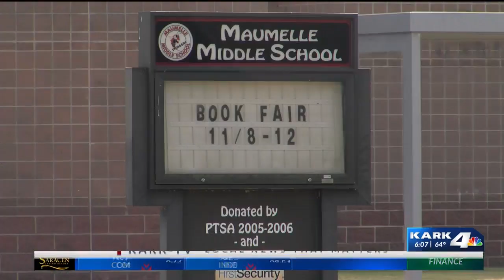ADH working with central Arkansas school districts gearing up for vaccination efforts